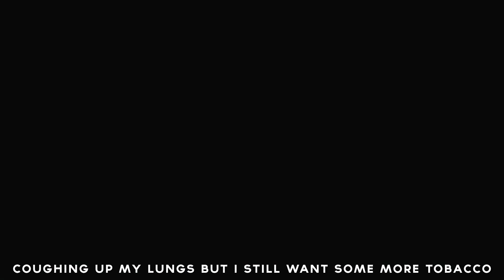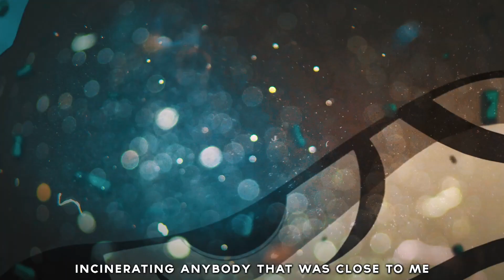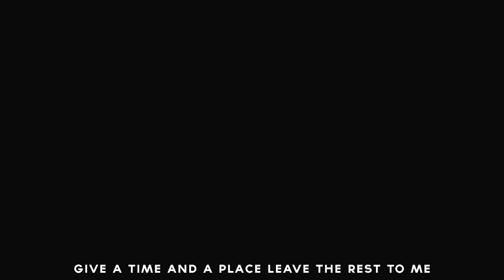PACKGOD - 07 (OFFICIAL AMV)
old but gold for @packgod.
PACKGOD :
If you want we to make a AMV or MV with your music :
inst @somber.aep